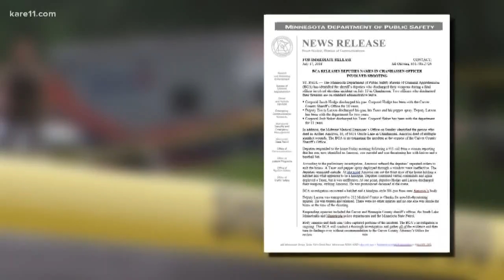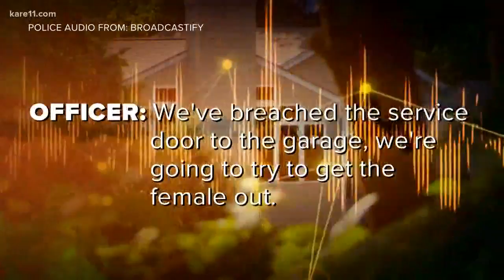Deputies who fatally shot teen in Chanhassen identified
The Carver County Sheriff's Office deputies who discharged their guns in the fatal shooting of a 16-year-old have been identified.